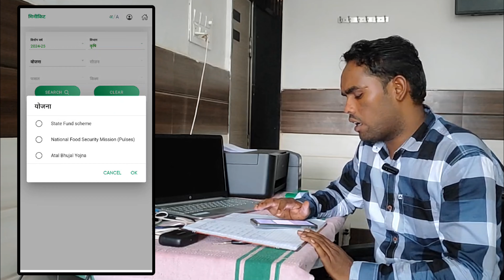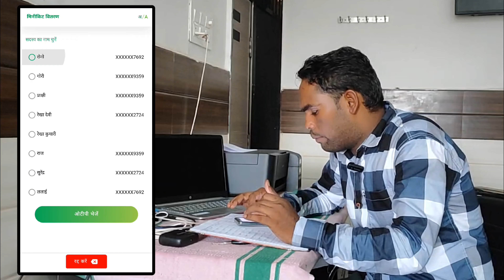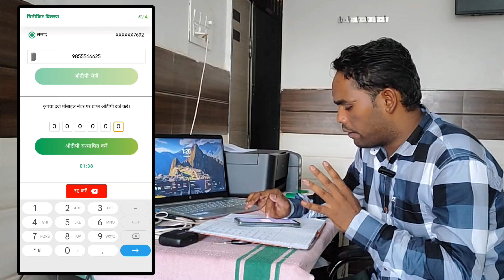Rajkisan Sathi Portal Minikits Distribution Through 000000 OTP (मिनीकिट वितरण ) Agripedia India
Our channel is about Agriculture related. We cover lots of cool stuff such as farming solution, agriculture education and online classes for various examination

   • Agriculture Department Rajasthan Subsidy
   • Agricultural Technology
   • Agricultural Technology

Lokesh Kumar
TEAM
AGRIPEDIA INDIA